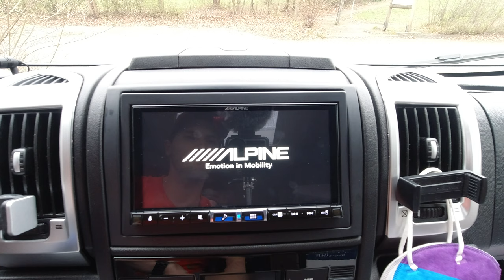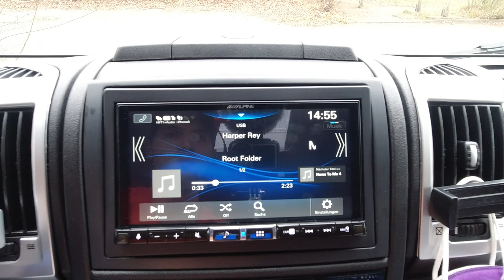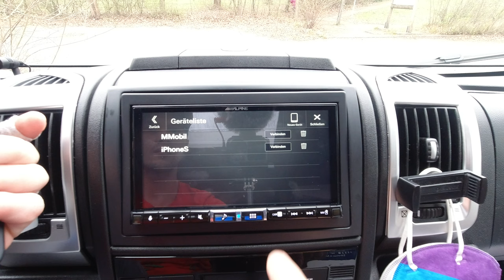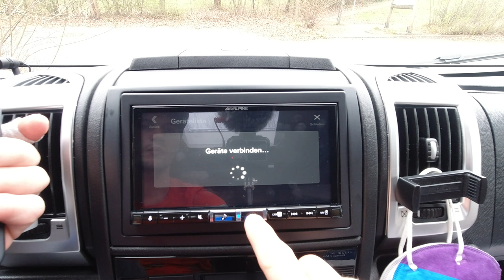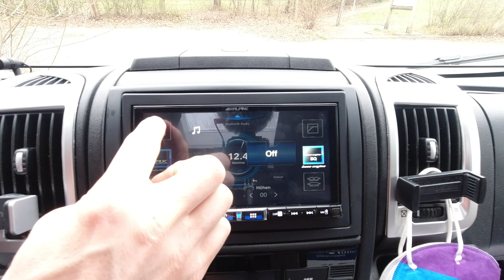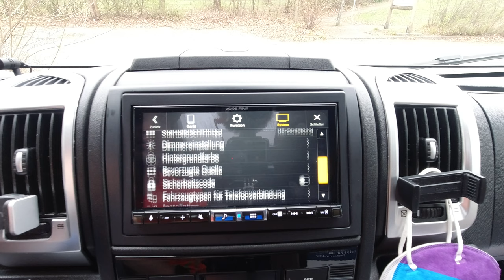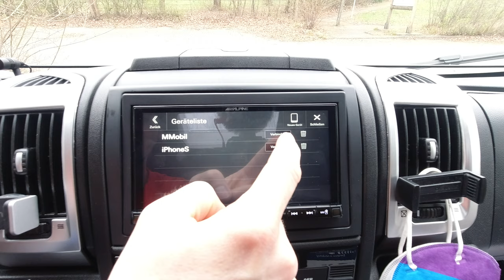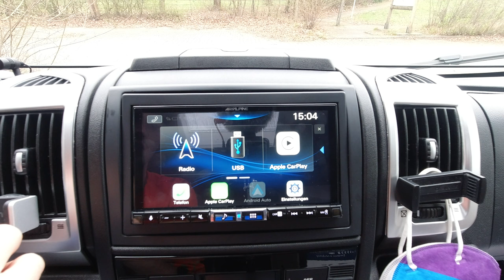Vorstellung Alpine iLX-705D - neue Gerätegeneration - leistungsstarkes 2-DIN-Autoradio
In diesem Video stellen wir euch das neue Alpine iLX-705D vor.
Die neue Gerätegeneration als leistungsstarkes 2-DIN-Autoradio überzeugt mit seinen Funktionalitäten.
Alle Teile haben wir bei Carfeature.de erworben. Hier die Auflistung der benötigen Sätze für den Ducato 7: